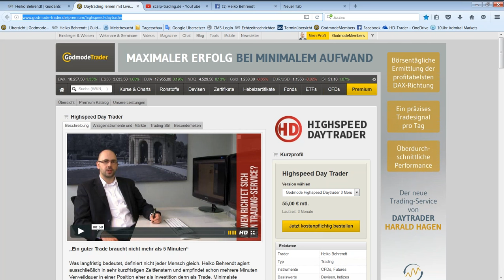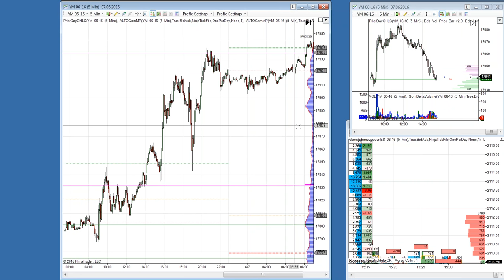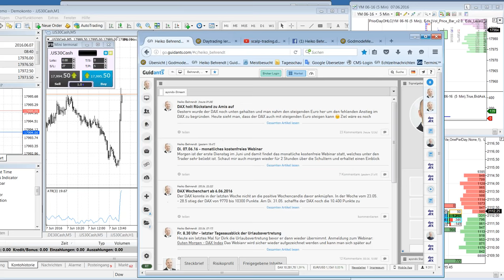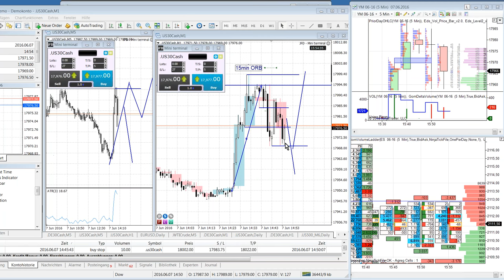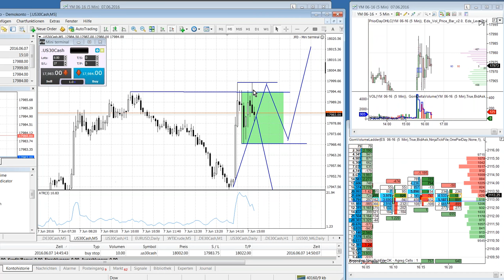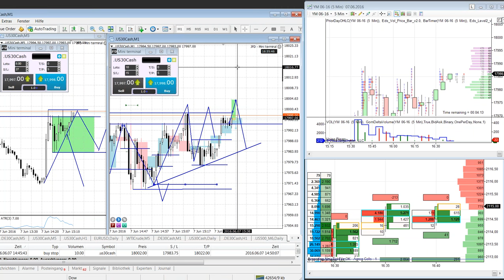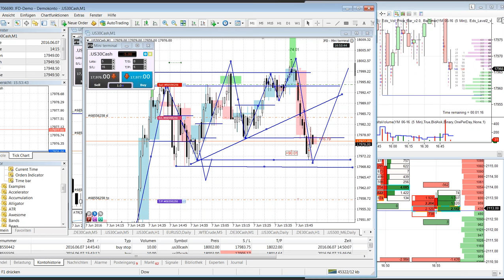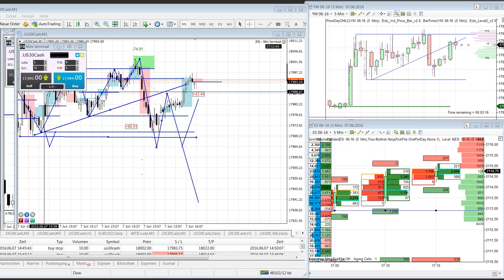Highspeed Trading Juni 2016